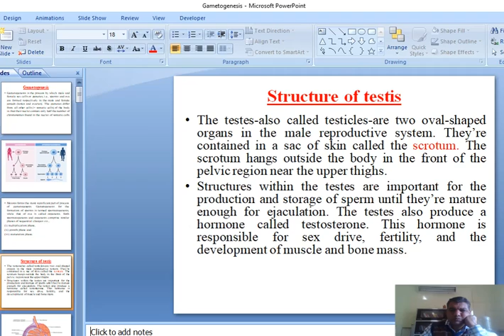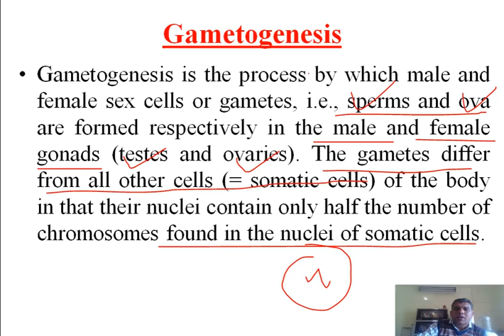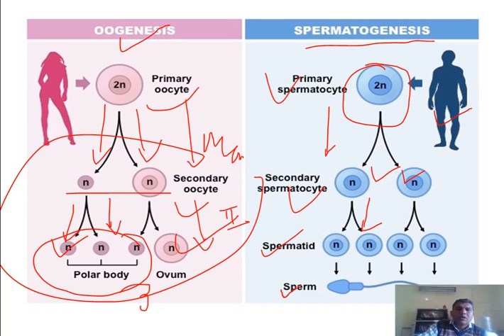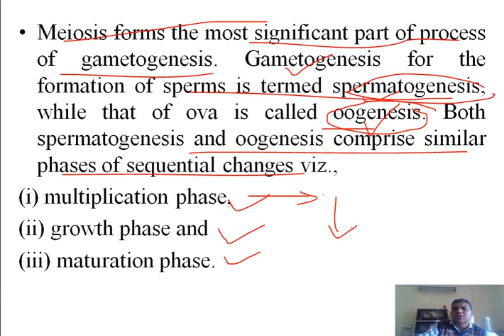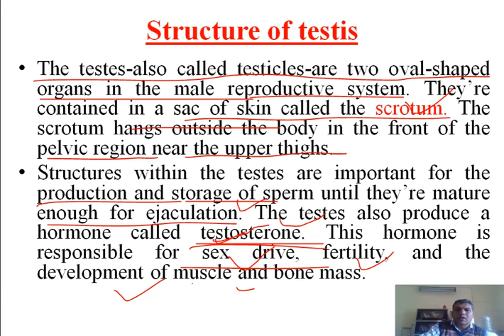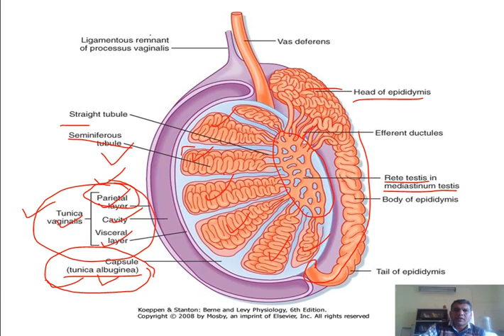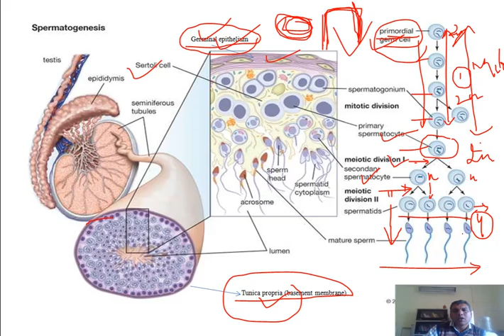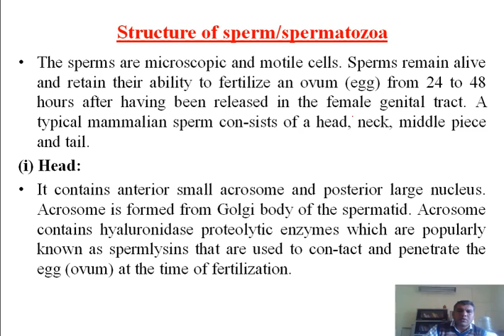Gametogenesis & structure of testis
B.Sc. Ist year Zoology paper 3 unit-1